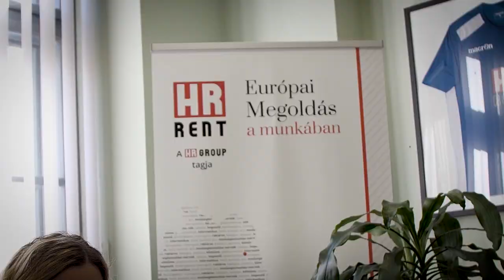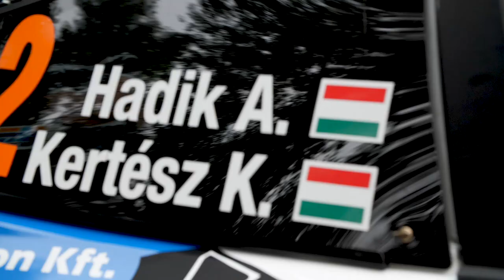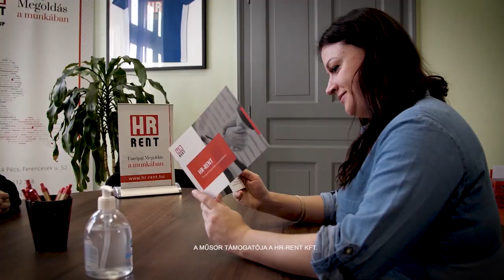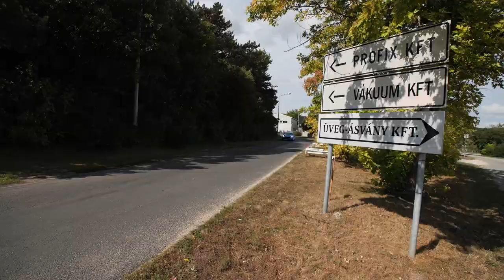FÉLKERESZTBEN - Vértes rali 2021 - 6. rész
Jó idő töltést a műsorhoz.